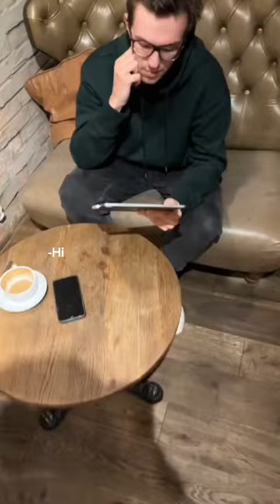Stranger let me PAINT HIS IPAD PRO with ✨Batman✨ design *looks amazing at the end 😍*